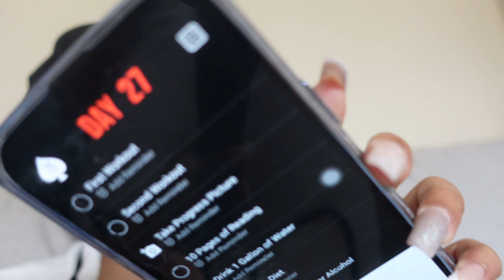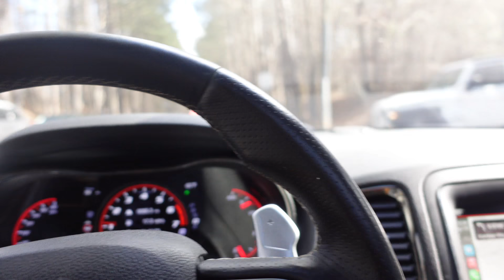WEEKEND VLOG: BACK AT CHURCH AFTER 1 YEAR + MY MAN PUT ME ON A LIE DETECTOR TEST + CHILL VIBES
who does your hair installs? @avareneecollections